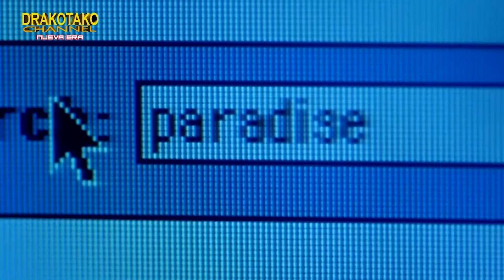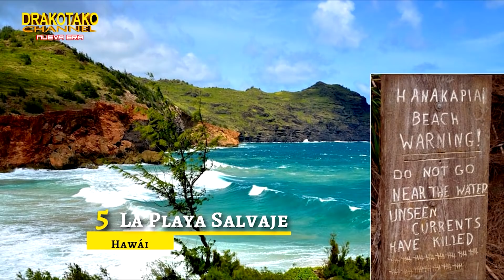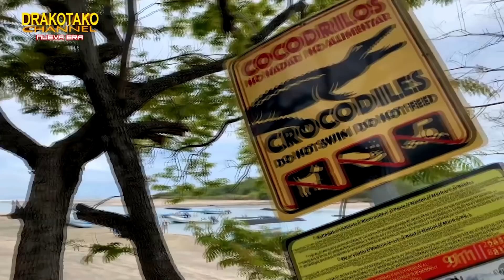TOP 10 PLAYAS MÁS PELIGROSAS DEL MUNDO ||2ª Parte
Cuando pensamos en la playa de nuestros sueños, seguramente lo primero que nos venga a la cabeza sea un paraíso con arena blanca y aguas cristalinas donde relajarnos y disfrutar de nuestro tiempo libre. Pero también es importante, no olvidarnos de que igual que existen los paraísos también existen los infiernos. Y Muestra de ello son algunas de las playas que vamos a ver a continuación.